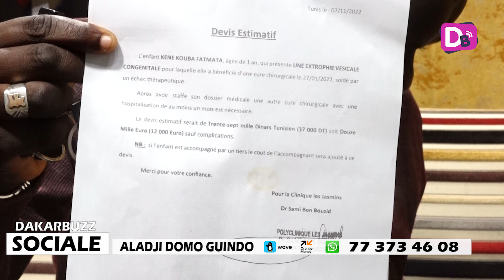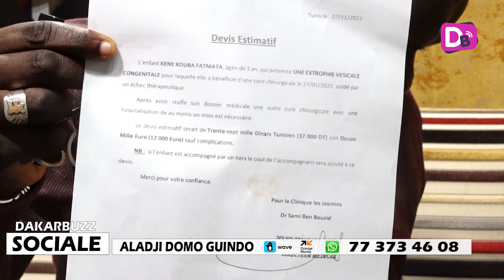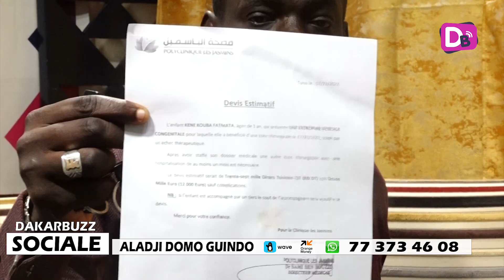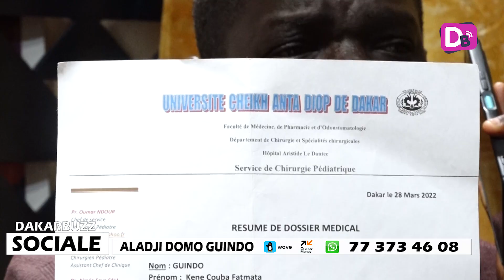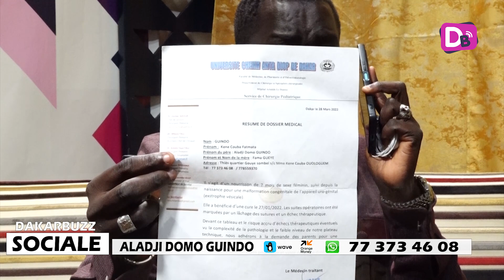sa fille Fatoumata gravement malade, Aladji demande de l'aide